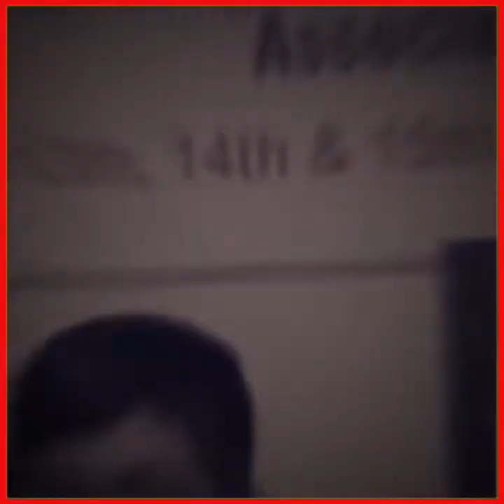Paragon Group (M. D) Awais Ahmed Warsi Awarded with Best Steavedorer Award from Kolkata Port